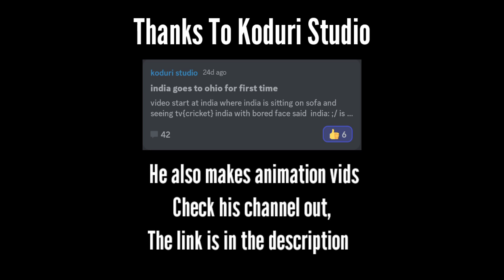INDIA VISITS OHIO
Check out Koduri's channel